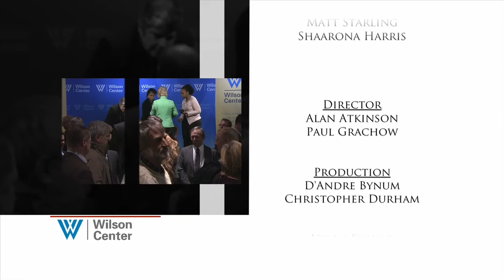Wilson Forum - From Cyber to Immigration, Terrorism to Disasters: Securing America in the Next Admin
U.S. Secretary of Homeland Security Janet Napolitano discusses her department's plans to protect America in the years ahead from multiple threats including cyber-crime, terrorism, immigration, and natural disasters.